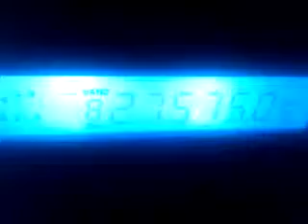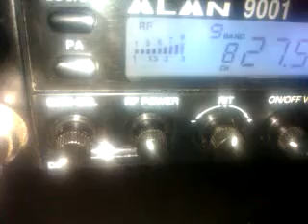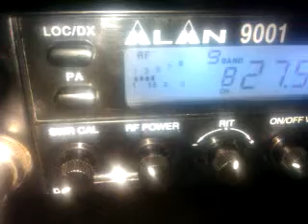QSO BANDA CIUDADANA Alicante _ Andalucía